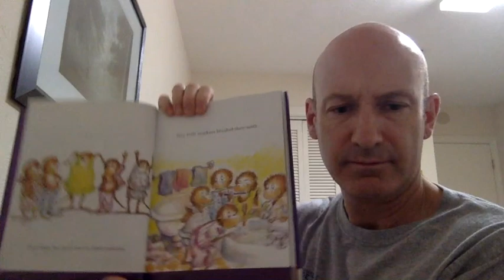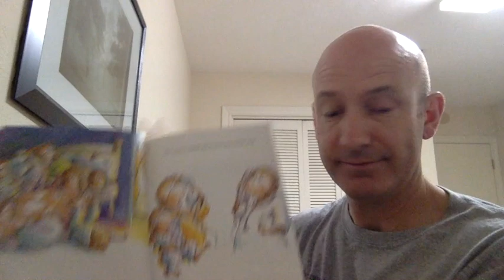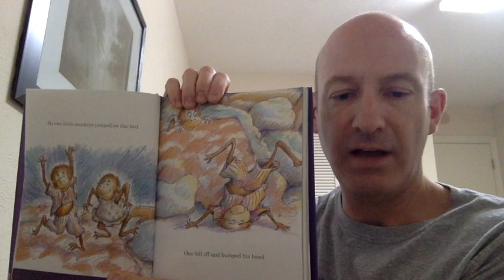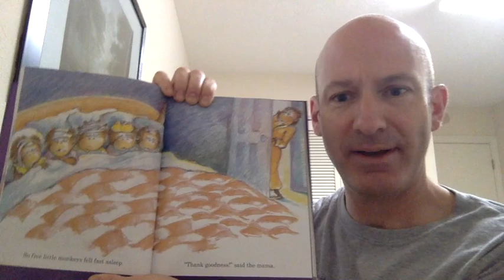The Dark House Minutes Episode 2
This week I share a classic.

Book Credits: amzn.to/2xvADk2